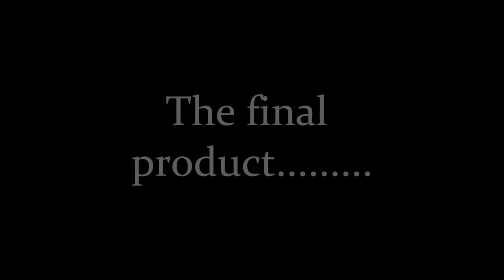My Brother Does My Makeup!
Tyler attempts to do Alexis' makeup. Please enjoy! :)

- Alexis & Tyler (AKA: Brother Sister Style)